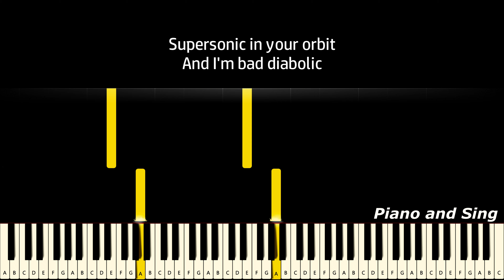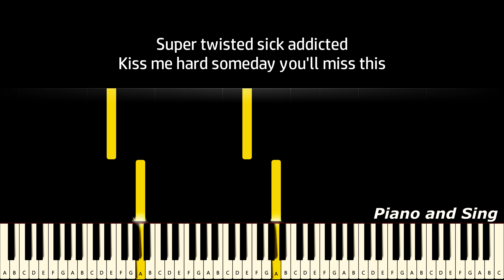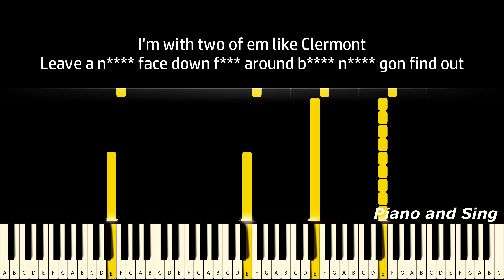Camila Cabello - I LUV IT Ft. Playboi Carti (Piano Version, Tutorial, Lyrics, Karaoke)